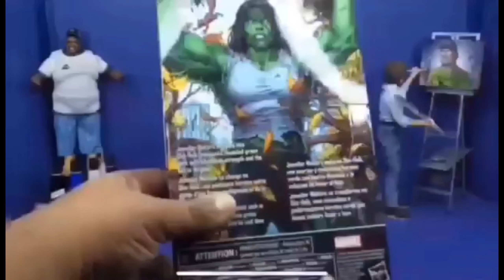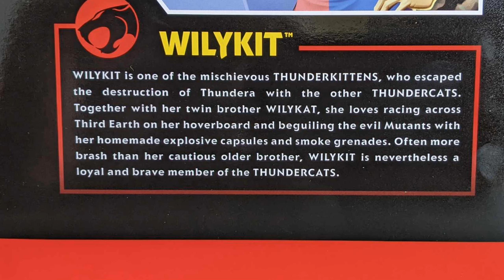Super 7 Thundercats Ultimates Wily kit Review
New Original Intro Video By : Javier Diaz (J&J Toy Giants)

New intro Rap Preformed By

Big Gamer 9000

Video edited By CB HUNTS

Rap Co wrote By CB HUNTS &

Big Gamer 9000

Or